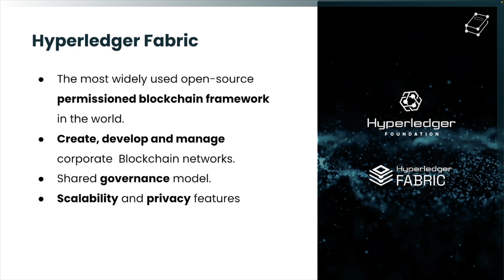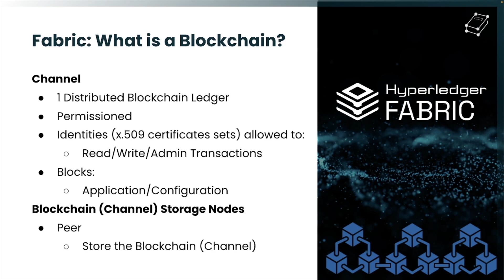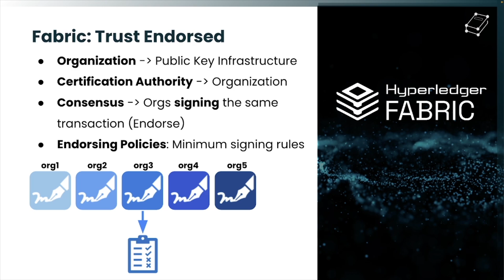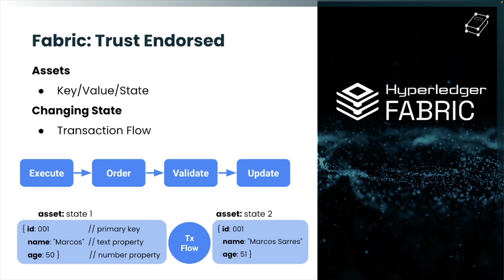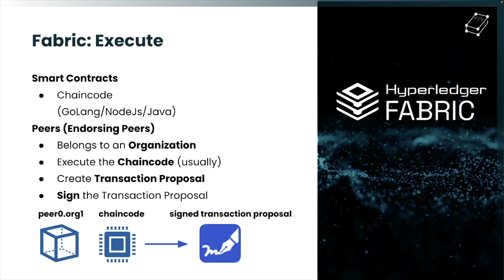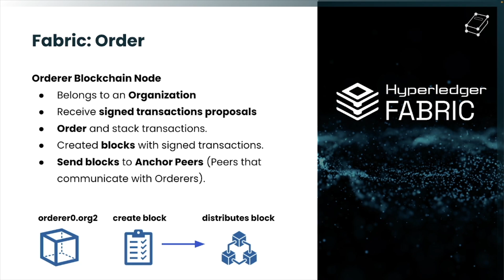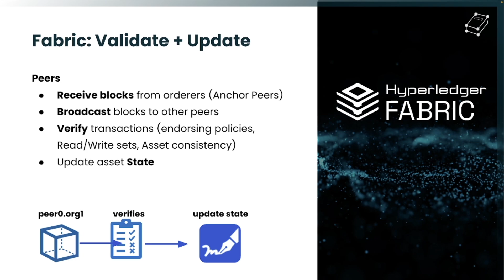Introduction to Hyperledger Fabric: Understanding the Basics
This video is an simple introduction to Hyperledger Fabric, a leading open-source blockchain platform tailored for enterprise use.

In this video, we cover the fundamental concepts that make Hyperledger Fabric unique and powerful for building decentralized applications in various industries.

Hyperledger Fabric is part of the Linux Foundation's Decentralized Trust initiatives and stands out with its permissioned architecture, robust identity management, modular structure, and customizable smart contract features. In this session, we’ll walk you through key elements, including:

- What is Hyperledger Fabric?
- Blockchain for Hyperledger Fabric
- Trust for Hyperledger Fabric / Consensus
- Transaction Flow - Execute - Order - Validate - Update

and get more information about Blockchain tech today.